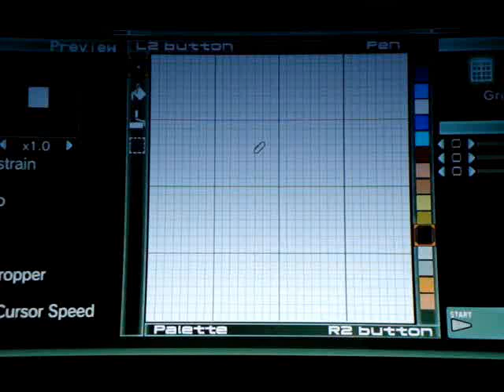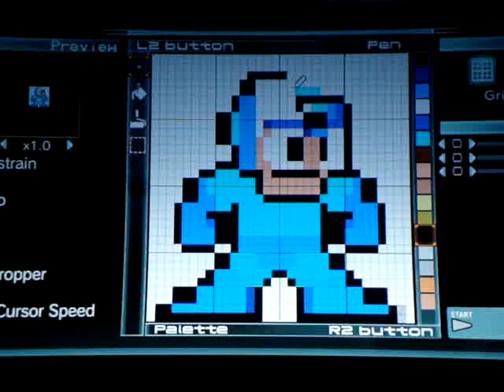MGO2 Emblem, "Megaman" (request by lastcody)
3rd emblem made so far. My camera was at an angle and makes his torso look too light. The colors are right, look at the small pic on the left of him, thats the right color.